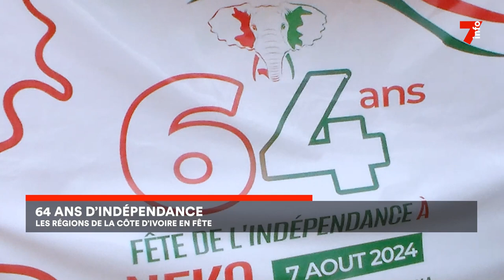Le 7 minutes du 8 août 2024 (édition du 19H)